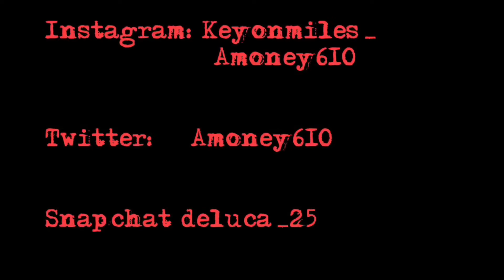TevGeez - GROUND UP ( AUDIO REACTION!!! )